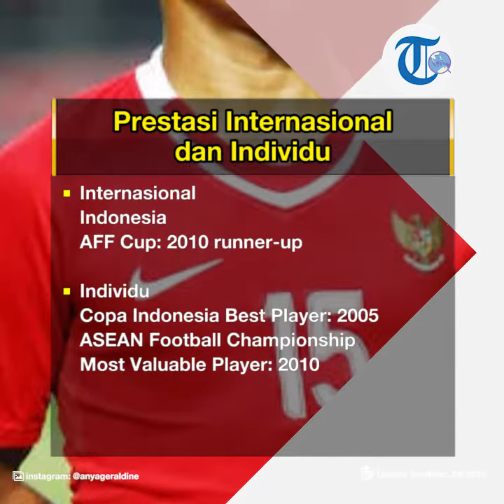Profil Firman Utina - Mantan Pesepakbola Asal Manado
TRIBUN-VIDEO.COM - Firman Utina adalah mantan pesepak bola asal Indonesia.

Semasa aktif, Firman Utina yang berposisi gelandang ini pernah bermain untuk Persija Jakarta, Persib Bandung dan Sriwjaya FC.

Firman Utina lahir di Manado 15 pada Desember 1981.

Sance Utina dan Sumarni adalah kedua orangtua dari Firman Utina.

Pemain bertinggi 165 cm itu memiliki dua kakak bernama Silvia dan Johan.

Firman Utina beristrikan Marita Yustika dan memiliki dua anak bernama Rayhan dan Salsabila.